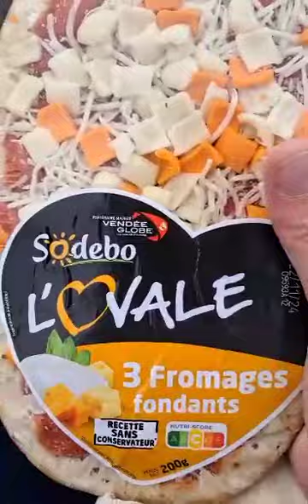vlog retour d’intermarché. soirée eurovision junior 2024.